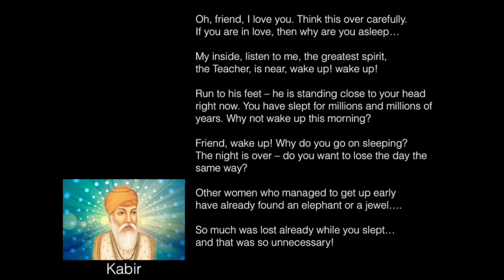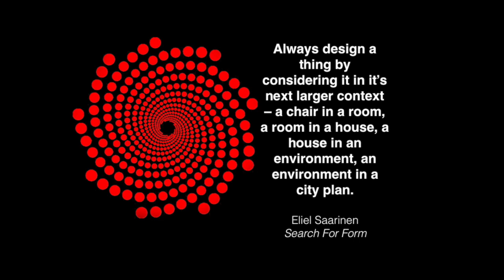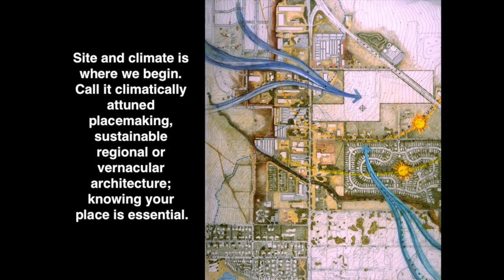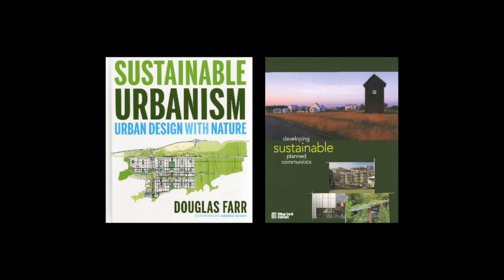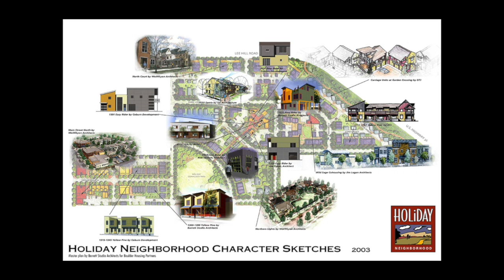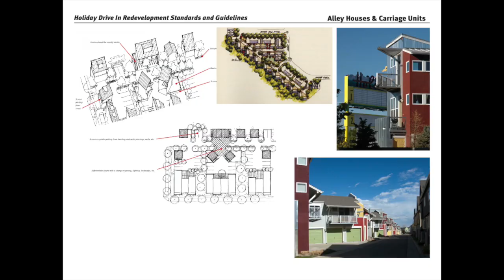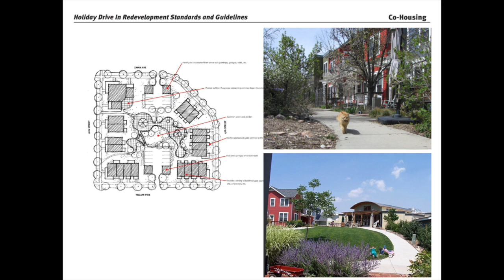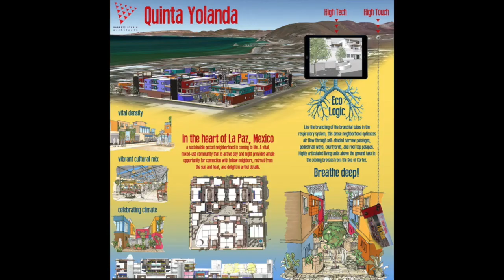Colorado Regional Cohousing Conference: An Impulse to Connect, David Barrett, FAIA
Hey all you Cohousing enthusiasts...if you missed David's presentation at the Colorado Regional Cohousing Conference on April 21, you can see it here.